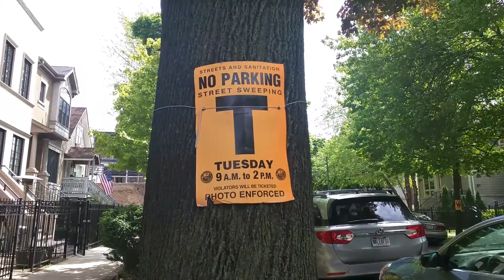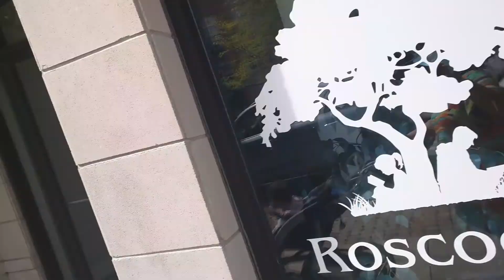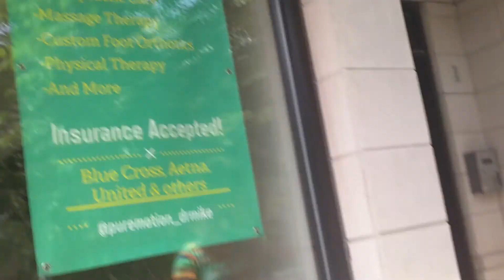Walking with kids 24 hrs with 4 kids on quarantine summer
Chicago Summer Quarantine Walking with kids 24 hrs with 4 kids on quarantine summer